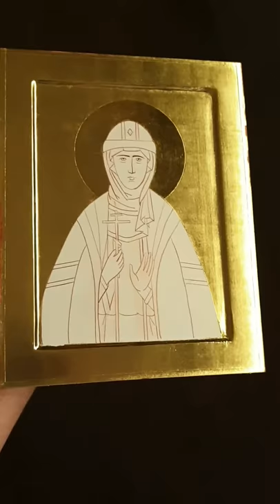Effects of icons bolus gilding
Bolus gilding, gold  23 i 3/4 CT,  agat stone polished